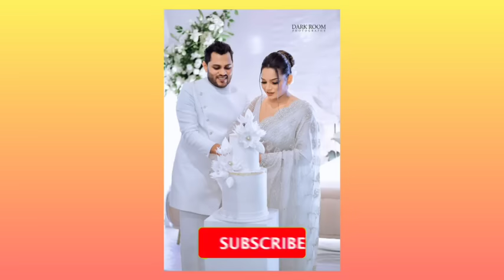කාවින්ද්‍යාගෙ Wedding එක ඉවර වුණා විතරයි! සමිතට වුණු දේ නම් වෙන්න එපා!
Our channel is dedicated to delivering the latest gossip, noteworthy events, and breaking news from both Sri Lanka and around the world. We create our content without the intention of criticizing or blackmailing anyone. Instead, our aim is to provide the unvarnished truth that people seek. We invite you to join us on this journey.  Cheers!